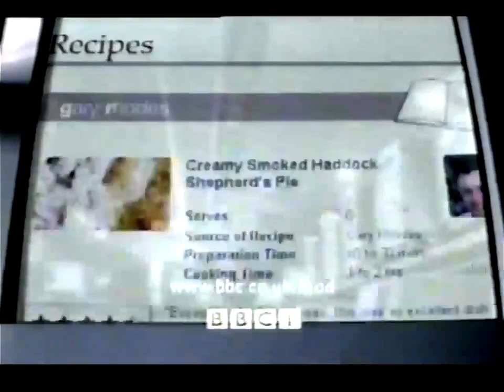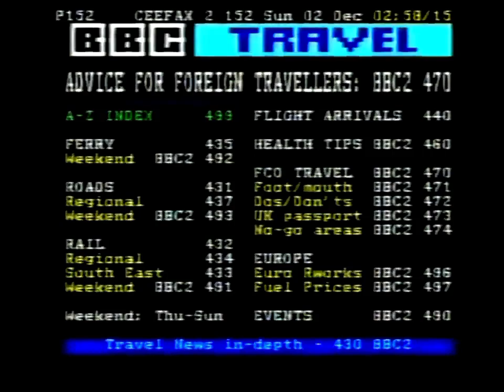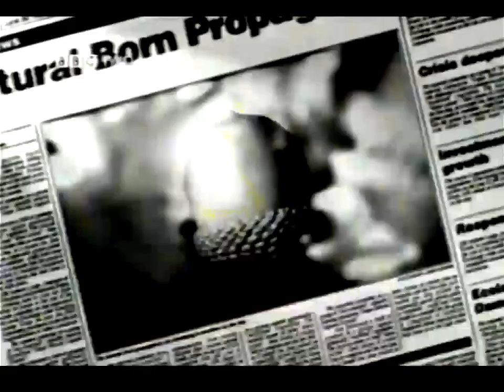BBC Two - Continuity & Promos (1st/2nd December 2001)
During Monty Python, Brazil, Robot Wars, an BBC Learning Zone.